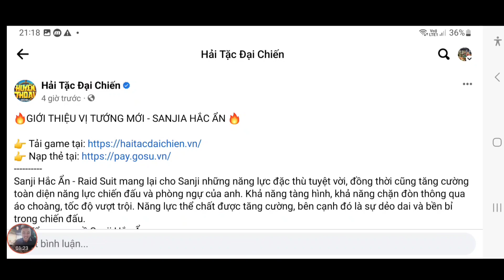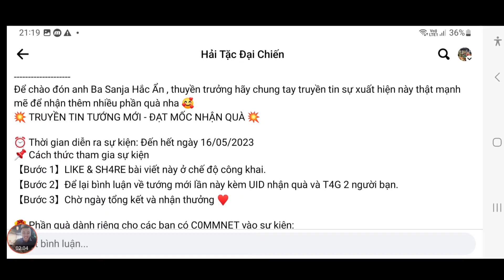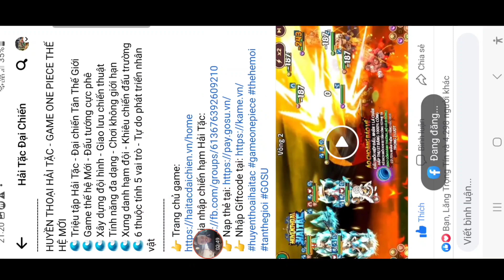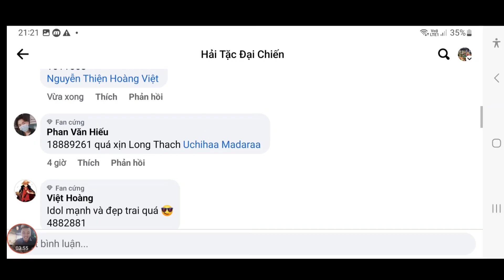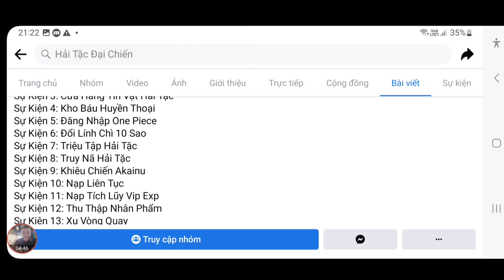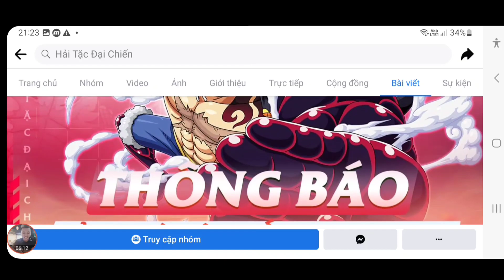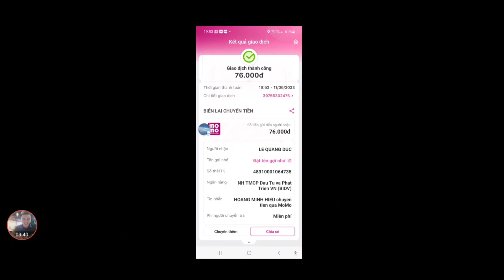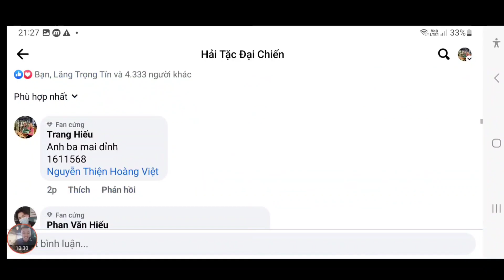Cách Săn 2 Quà GiftCode Huyền Thoại Hải Tặc Mới | Ra Mắt Tướng Mới Sanji Hắc Ẩn | ttđp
1 like, 1 comment, 1 share là động lực giúp mình làm những vidieo tiếp theo!
HTDCTANTHU
LIKEPAGE999K
GROUPHTDC
HUYENTHOAIHAITAC
Q3SV4U8J6GN1D